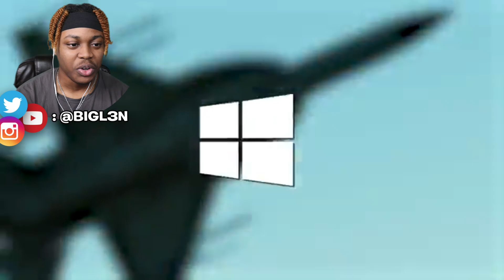"A NEW MAFIA?!" Reacting to Maafia 4 | TheAMaazing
Today we're Reacting to Total CHAOS! Forcing Animators to LIE to Each Other!! or Maafia 4 with TheAMaazing. Maaz came out with a video about how he somehow ruined a couples date and also broke his legs. So sit back and enjoy this TheAMaazing Reaction!